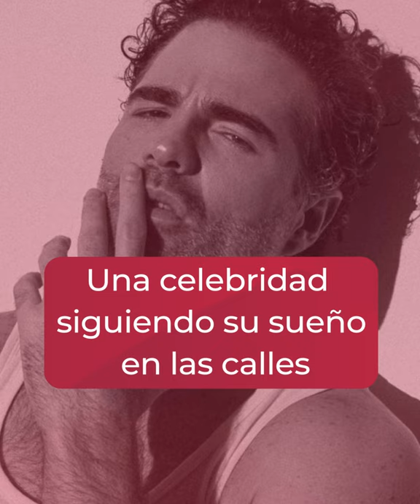Un noble sueño: el actor Roberto Manrique viajó 28 días sin un peso por una deuda medioambiental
Para saldar su deuda de sembrar 33.494 árboles, el modelo tuvo que viajar por tres países durante 28 días pidiendo alojamiento, comida y transporte.